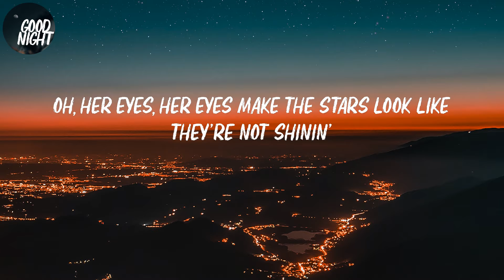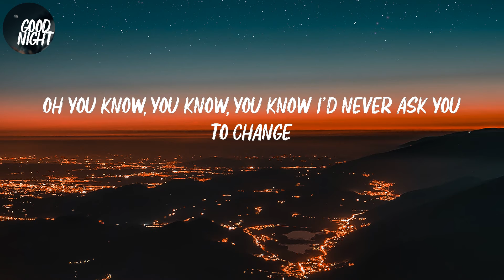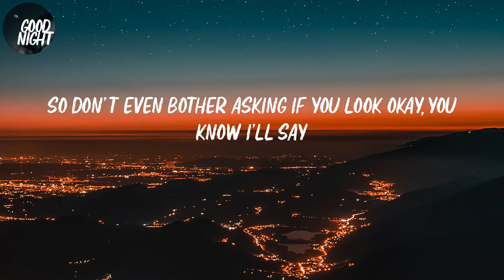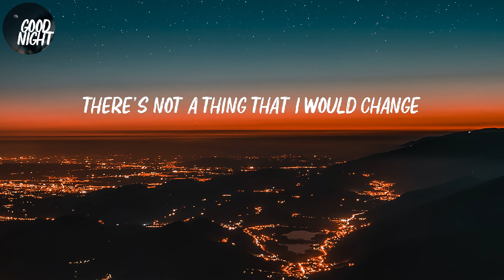Just the Way You Are - Bruno Mars (Lyric Video)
Bruno Mars - Just the Way You Are (Lyric Video)

Lyrics Just the Way You Are:
I say
Yeah
Yeah